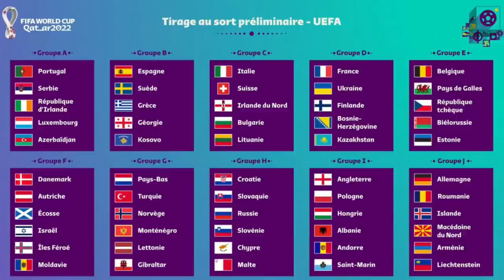🔵🔴 Pedri et Ansu de Retour❓Ilias Akhomach en A ⁉️